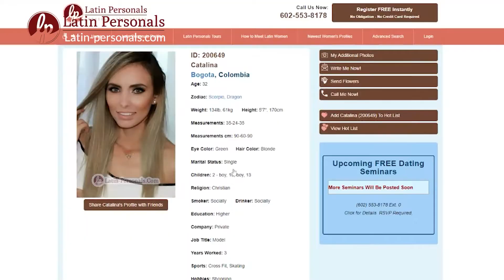Latina Confronts Speculations of Dating Scams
The excitement of a unique opportunity brought by international dating led many eager Latina women to be a part of the experience. Most Latinas have always been regarded to be strong-willed and know exactly what they want.

Hence, Latinas become more inclined to explore their options-- that includes, meeting good foreign men who have the potential of being their life partner.

Catalina, new to Latin Personals as one of thousands of Latinas who confidently take control of their destiny, openly exclaimed her excitement to embark in this new international love journey as she chooses to finally prioritize love once again amidst her other goals. She begins by answering curious men’s questions to give them a better grasp of what Latinas like her are like and their preferences, to help you ace live one-on-one dates in South America.

Dating beyond borders requires some preparation to make sure to guaranty your dream match among all the connections you’ll be able to make in the singles tours and speed dating events.

What more do you need to be ready to meet stunning Latinas like Catalina?

Chapters:
00:00 Start International Dating In Latin America Again!
00:38 Meet Catalina!
01:59 What Motivates Catalina Towards International Dating?
02:44 Where Would Latinas Rather Live?
03:37 How Old Will She Go?
04:01 What Kind Of Man Do Latinas Want?
04:49 It’s Time To Get To Know Catalina
07:18 Join In On The Journey To Love With Latinas!